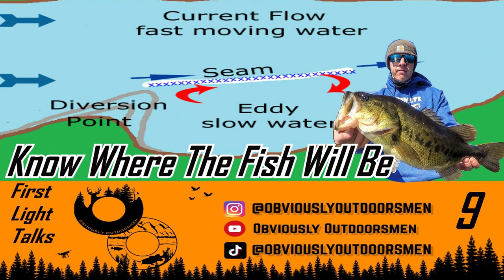Know Where Fish Will Be, How To Read Water For Bass -FLT Ep.9-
In this episode I talk about how to think like a bass to know where they should be based on what they want. Remember 10% of Fisherman catch 90% of the fish!